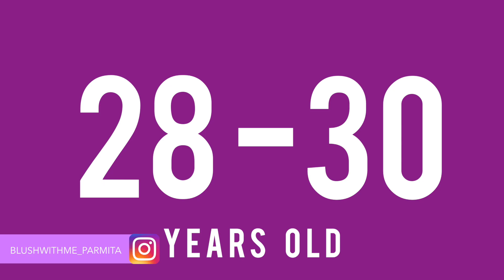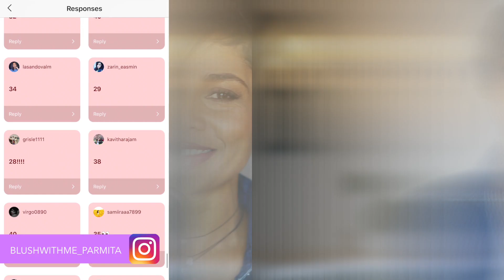HOW OLD AM I REALLY!.. MINDSET TO AGE POSITIVE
YOU played the “Guess my age game” with ME and today I REVEAL MY AGE! Age is my greatest strength as I’m getting older. And this video will help you accept aging  with a positive mindset.
There are more videos on my channel that will help you age gracefully with a better lifestyle.